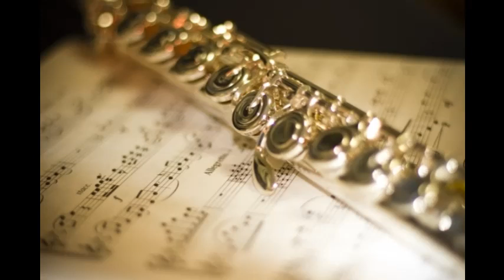2274 幸いなる留年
作詞:夢野素心(yumeno soshin)   作曲:飛鳥まり(asuka mari)
演奏:飛鳥まり(asuka mari)